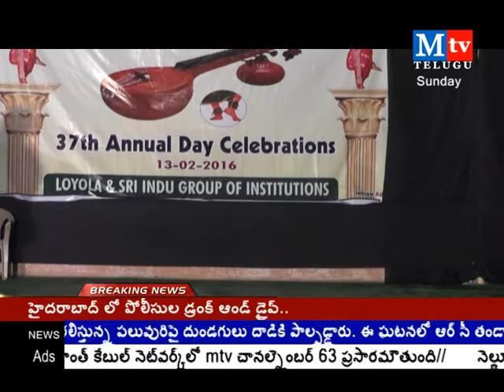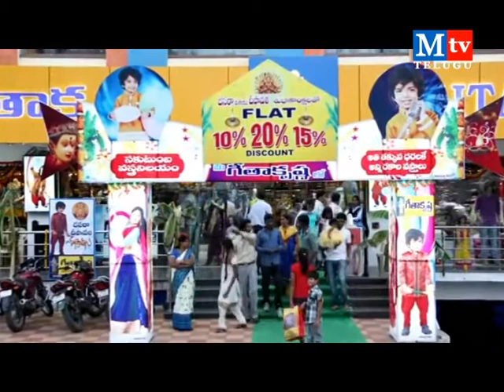Layola High School part 2